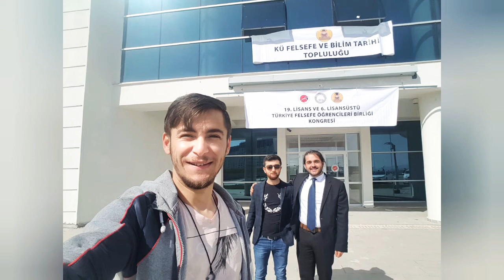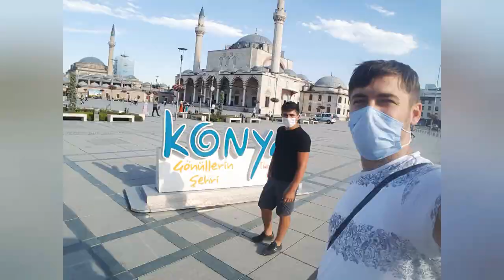Bana Dair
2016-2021 yılları arasında çekilmiş fotoğraflardan oluşan slayt gösterisi